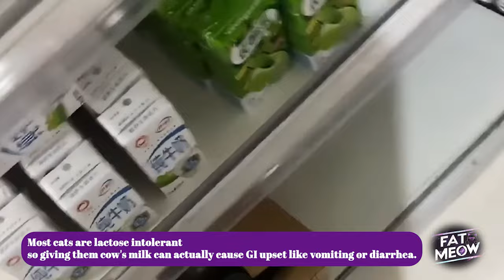A Cute Cat Lying On Road, No More Strength